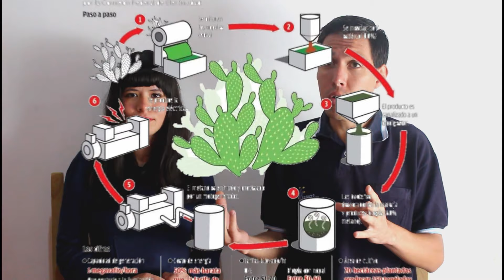Gasolina ⛽ ¡GRATIS! 😮 en Mexico | ¿Cómo conseguir combustible? MEXICO - ARGENTINA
¡Hola! Familia hermosa! 💕 Bienvenidos a un vídeo más! 😘...Saben en estos últimos meses México a estado creciendo muchisimo! y sin duda esto se ve desde el extranjero, todo esto ha sido gracias a su hermosa gente y esas ganas de querer lo mejor para nuestra bello país 🤠.
Y sin duda México es uno de los países que nos han dejado con la boca cerrada y más ahora en la situación de abastecimiento de Gasolina ⛽! A todo esto les gustaría saber cómo conseguir combustible gratis? 🤔...
Cuéntenos que tal les pareció el vídeo y al igual si gustan que en nuestro próximo vídeo les mandamos un saludo ❤️ enserio que para nosotros es más que un honor poderlo hacer y si TU, TÚ aún no formas parte de esta hermosa pequeña gran familia!